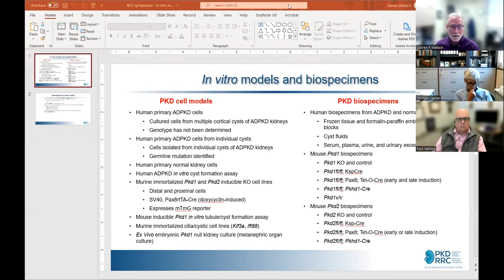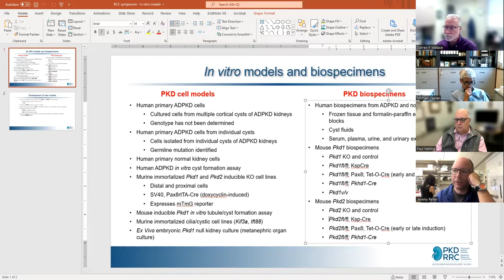Breakout Room 1: In Vitro Models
Chairs: Darren Wallace and Paul Welling